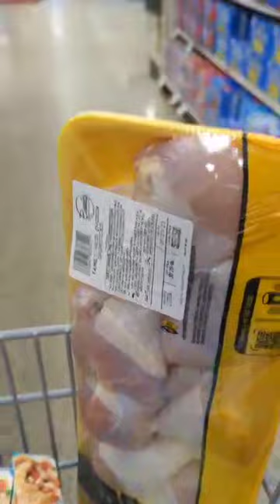groceries muna tayo mga ka chubs